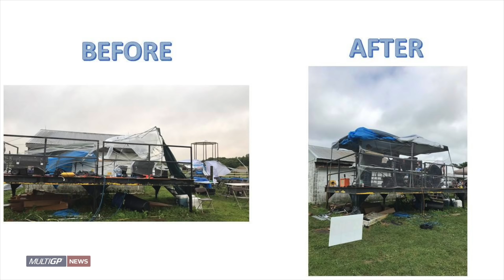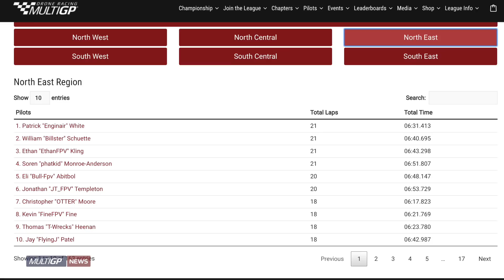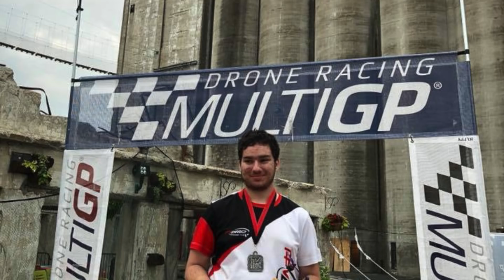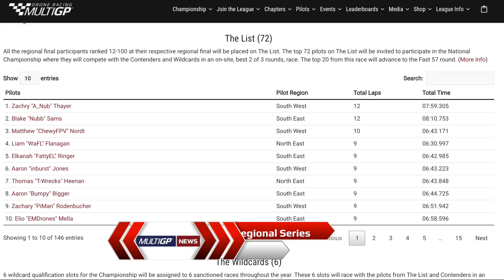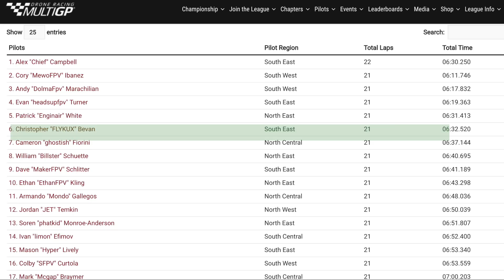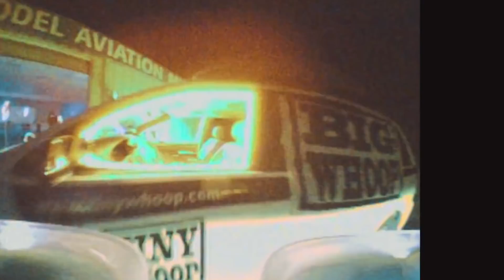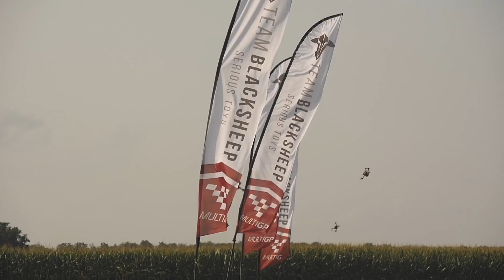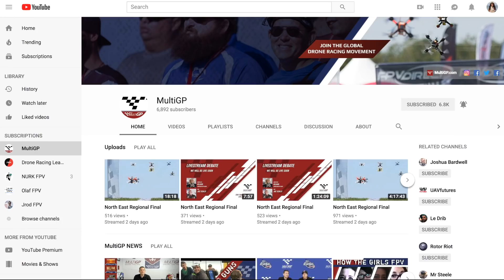15 Year Old Drone Pilot Sets Record Breaking Time In Regional Final Race: Drone Racing News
MultiGP is the largest professional drone racing league in the world. Because of this, MultiGP hosts frequent competitive gatherings and casual events within its extensive network. The Organization currently has over 20,000 registered pilots in addition to 500 active chapters worldwide. MultiGP nurtures its Chapters by providing tools, guidance and community support. Due to this structure drone racing is fun, organized and rewarding for pilots, Chapter Organizers and spectators